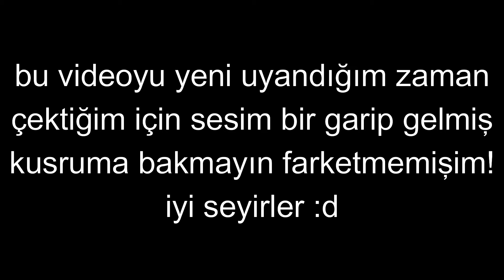ÖZGÜRÜZ!! (ya da değiliz) | Batı Trakya Türk Cumhuriyeti - Age of History 2 - Bölüm 2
Bugün Age of History 2 oyununa uzun bir zamandan sonra tekrar giriş yapmış bulunmaktayız.. VE BU SERİDE. BATI TRAKYA.. FELAKET BİR ŞEYE DÖNÜŞECEK! iyi günler dileriz.